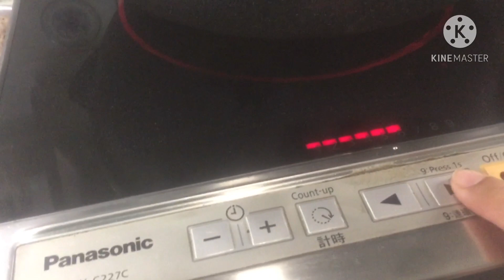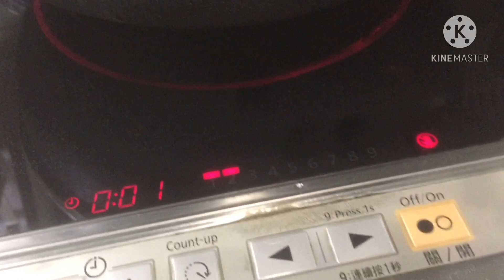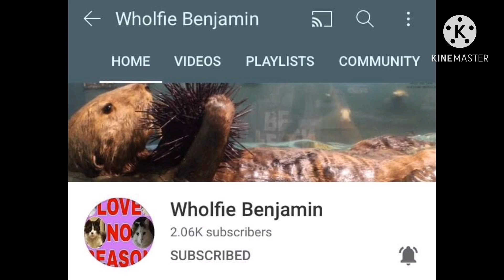Ginataang Tilapia vlog #122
hi guyz dahil nagcrave aq ginataan at tilapia lng ang available na isda kaya ayun na alams na hahaha enjoy watching maraming salamat po